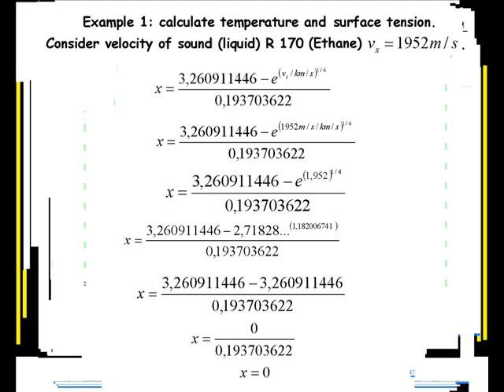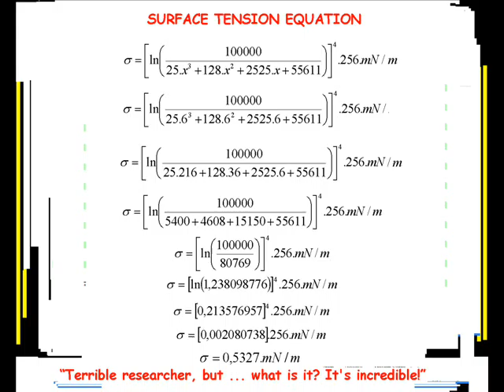NEW LAW OF REFRIGERANT 170 (ETHANE)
Two equations deduced by brazilian researcher, Cesar Monteiro de Barros, involving  properties  of refrigerant 170 (Ethane): speed of sound (liquid), surface tension and temperature.